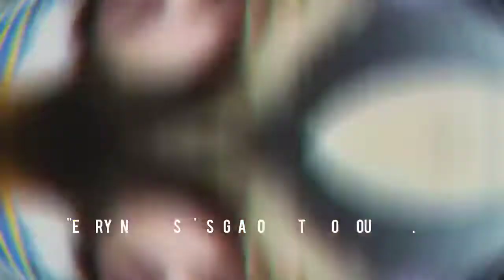Enuff Z'Nuff at House of Blues San Diego 9/12/2018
Enuff Z'Nuff kicks off their fall 2018 tour with Jack Russell's Great White and BulletBoys at House of Blues in San Diego.